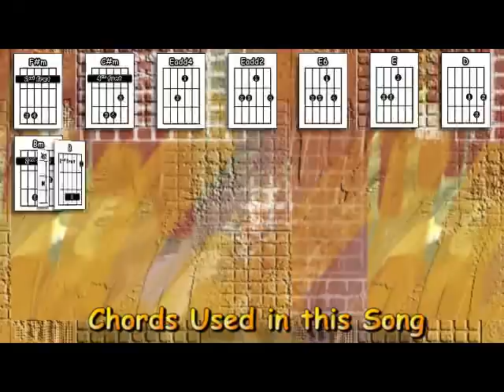Up The Junction - Squeeze - Acoustic Guitar Lesson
A acoustic guitar lesson of my interpretation of the classic Squeeze song "Up The Junction".

0:00 Chords etc.
0:47 Playthrough with chords & strumming pattern
3:36 The intro / outro played slowly
4:20 The main strumming pattern played slowly